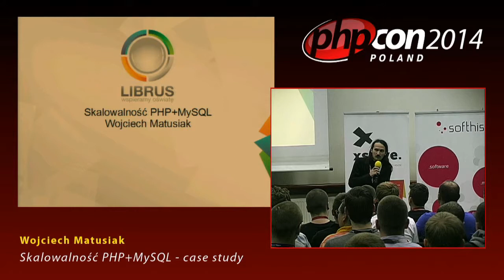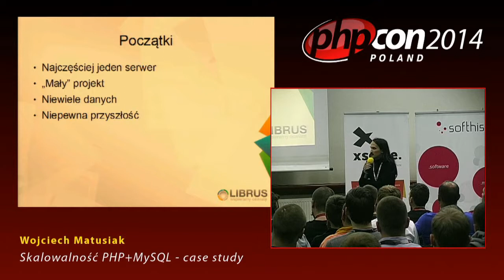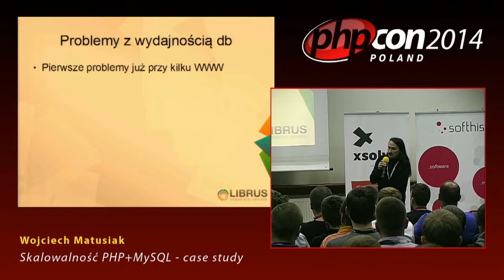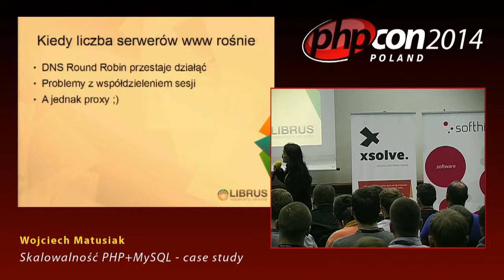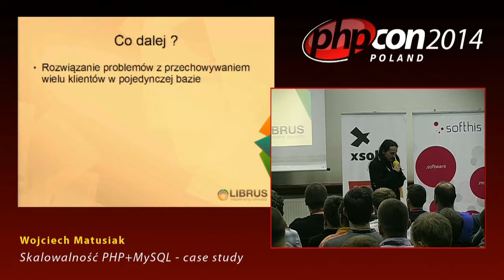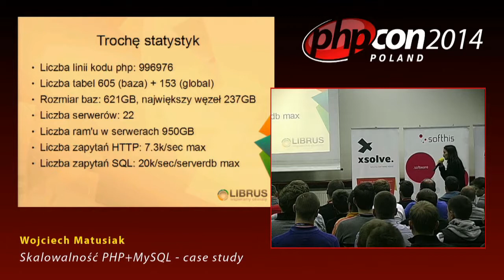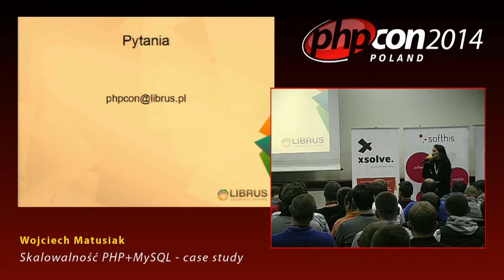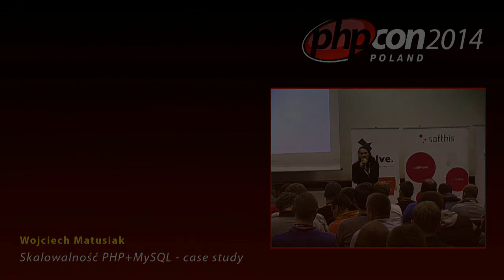Wojciech Matusiak: Skalowalność PHP+MySQL - case study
Czy małe projekty napisane w PHP mają potencjał, aby stać się funkcjonalnymi aplikacjami dla kilku milionów użytkowników? Czy projektując nasz system, musimy już na początku zaprojektować ścieżkę jego rozwoju? A może wystarczy znać dobry sposób na najczęściej powtarzające się trudności, gdy projekt rośnie bardziej niż na początku zakładaliśmy? Na podstawie case study odpowiemy na te i inne pytania oraz przedstawimy praktycznie sposoby radzenia sobie z problemami, na które może napotkać rozrastający się ponad plany PHP-owy projekt.